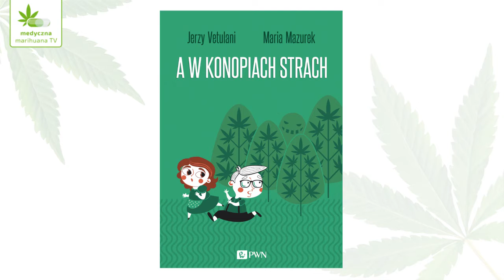[WYWIAD] Prof. Jerzy Vetulani o Medycznej Marihuanie podczas IV Dni Konopi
Szukasz wysokiej jakości produktów konopnych?

Jeśli szukasz porady to skorzystaj z BEZPŁATNYCH KONSULTACJI KONOPNYCH online w formie live czata dostępnego na naszej stronie www.

Szukasz wysokiej jakości olejków, ekstraktów, suszu lub kosmetyków z CBD? Sprawdź ofertę na